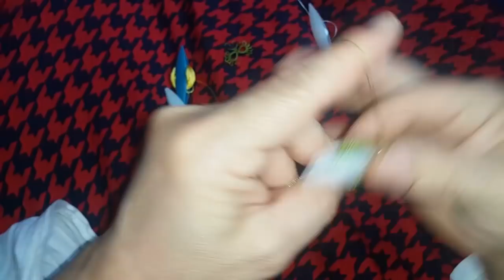ÇOK GÜZEL TASARIM MEKİK OYASI NAZAR BONCUĞU MODELİ mekik oyası modeli | mekikoyaci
Sizin görüşleriniz benim için değerlidir
burada mekikten takılar klye bileklik halah bir umum takılarda olacak
istdiğiniz modelleri de siparış verebilirsiniz veya videosunu yapmamı isteyebilirsiniz
eleştiri ve önerilerinizi bekliyr olacağım

DİİĞER VİDEOLARIM LİNKLERİ AŞAĞIDADIR

VE İNSTAGRAM SAYFAM